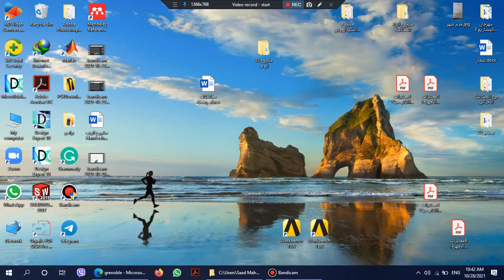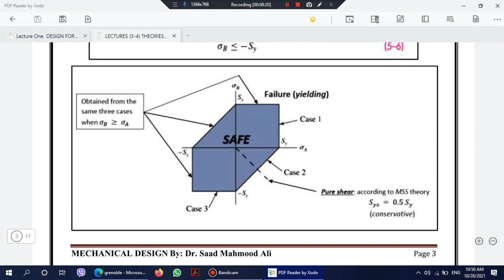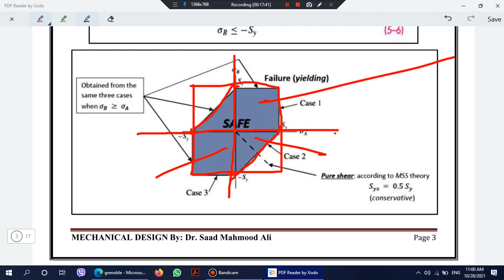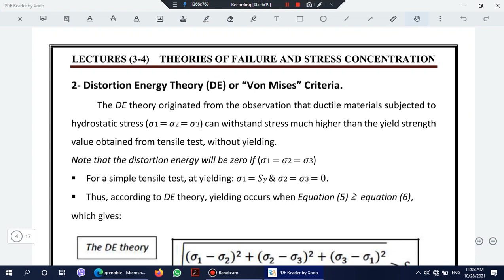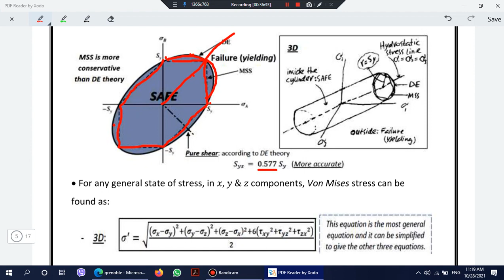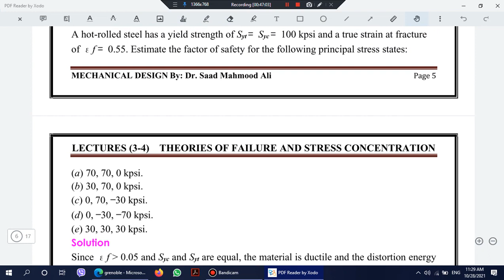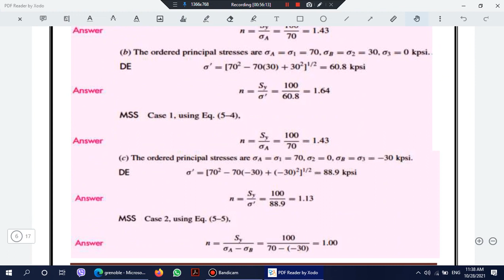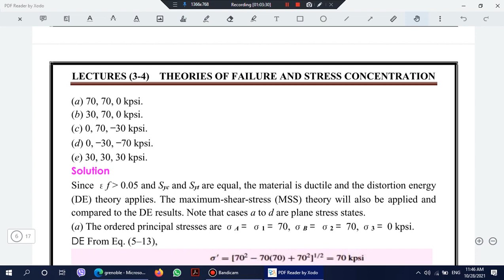LECTURES 3 4 THEORIES OF FAILURE AND STRESS CONCENTRATION Part Two Clip 1